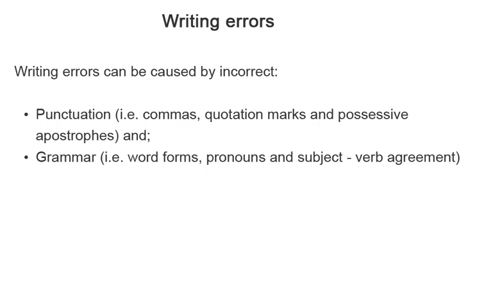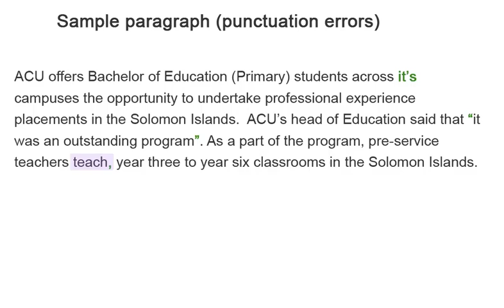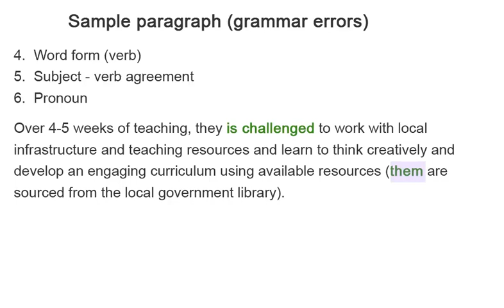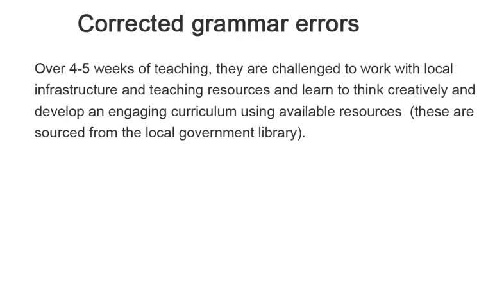punctuation and grammar